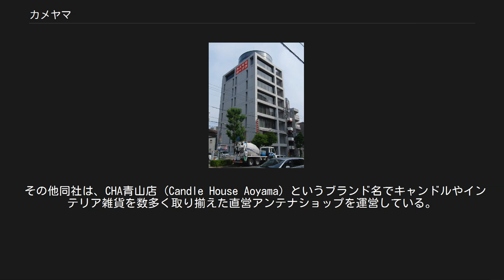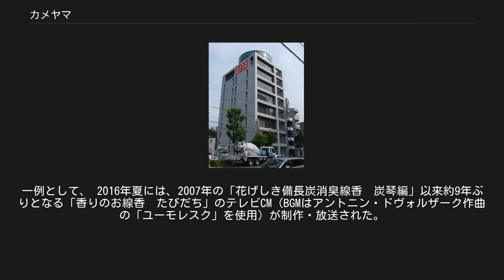カメヤマ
カメヤマ株式会社は、大阪府大阪市北区大淀中に本社を置く、ろうそく、線香などの冠婚葬祭器具を中心に扱うメーカー。
一般には亀山ローソク、カメヤマローソクの名で知られ、ろうそくの国内シェアは約5割を占める。
社名は、創業の地である三重県亀山市に由来する。
 1927年、亀山で谷川兵三郎（ひょうさぶろう）がローソクの製造を目的に谷川蝋燭製造所を創業。
1946年に法人組織となり、亀山蝋燭株式会社を設立。
1977年に亀山ローソク株式会社に、1983年にカメヤマローソク株式会社にそれぞれ社名変更。
1993年に関連会社を合併したのを機に、社名を現社名のカメヤマ株式会社に改めた。
スパイラルキャンドルを生み出した国内最大手メーカーであるとともに、世界でも有数のキャンドルメーカーでもある。
 1995年、キャンドルを中心とした生活雑貨を扱う「キャンドルハウス事業部」を設置。
2000年、東京・青山に「キャンドルハウス事業本部」を設置し、全国7箇所（東京、大阪、名古屋、広島、福岡、札幌、新潟）にショールームを設け、アロマキャンドルなど様々なキャンドル、そして、メッシュ製品などのインテリアアイテムまで幅広いアイテムを取り扱っている。
 結婚式において定番となっているキャンドルサービスを1959年に生み出し、2002年からパーティースタイルウエディングを提唱し、様々な流行に添ったウエディングスタイルを発表し続けている。
2002年には、キャンドルサービスのホスピタリティを引継ぎ、新たなキャンドルセレモニー「キャンドルリレー」を発表した。
詳しくは次項を参照。
 2001年、本社機能を大阪へ移し、創業の地である亀山に「亀山本社工場」を設けている。
 2019年、5月には線香業界大手の孔官堂など3社を完全子会社化しており、製造、販売を譲受。
 キャンドルリレーというスタイルは、1990年代初頭にカジュアルスタイルの結婚披露宴で登場した。
ただし現在のキャンドルリレーとスタイルは異なり、最初の入場時とお色直しの再入場時に入口から新郎新婦の席まで列を作り、リレー形式によって灯すほか様々なスタイルがあった。
その時点でキャンドルリレーがまだ定着しなかったのは、キャンドルの灯火をリレーをする意味合いが薄く、一方で点火するキャンドルがスパイラルやテーパーなど流蝋を伴うリスクがあったことが要因と推測される。
カメヤマは5年の歳月をかけて2002年に独自の「キャンドルリレー」を提唱し、手に持って安全な透過型のリレー専用のキャンドルを開発した。
 2007年からは、コーディネートに最も必要とされるカラーに着目、自在にカラーリングが可能なリキッドキャンドルを用いたスタイルを発表した。
取り扱う商品は仏事用のローソク以外に、線香、生活雑貨用や装飾用のキャンドルのほか、メッシュ製のインテリア、窓や鏡をキャンバスに様々なデザインを描けるジェルジェムなどがある。
 その他同社は、CHA青山店 (Candle House Aoyama) というブランド名でキャンドルやインテリア雑貨を数多く取り揃えた直営アンテナショップを運営している。
2007年（平成19年）4月には、東名阪自動車道の亀山パーキングエリア内にあるハイウェイオアシス館の運営開始と併せ、カメヤマ株式会社がCHAオアシス店と称してキャンドル雑貨を販売しており、多くの観光客で賑わっている。
 カメヤマでは、異業他社とのコラボレーションによる「故人の好物シリーズ」を展開している。
日々親しまれている食品そっくりのパッケージによる、ろうそく・線香などを企画・販売している。
 菓子[編集] 酒類[編集] カップ麺[編集] ペットフード[編集] 1969年よりテレビCMの放送を開始。
以降、基本的に彼岸やお盆の時期のテレビ・ラジオでのスポットCMを中心に放送。
1987年には当時の谷川誠士社長自ら出演したテレビCM「お線香　イエローサブマリン編」が放送され、話題となった。
 1990年代には、色とりどりの袈裟を着たお坊さん5人がCMソングを歌うテレビCMが制作・放送された。
一例として、 2016年夏には、2007年の「花げしき備長炭消臭線香　炭琴編」以来約9年ぶりとなる「香りのお線香　たびだち」のテレビCM（BGMはアントニン・ドヴォルザーク作曲の「ユーモレスク」を使用）が制作・放送された。
 現在、提供番組はなし。
 過去